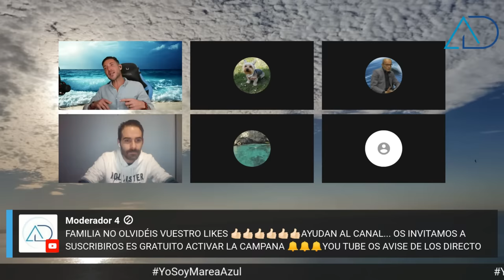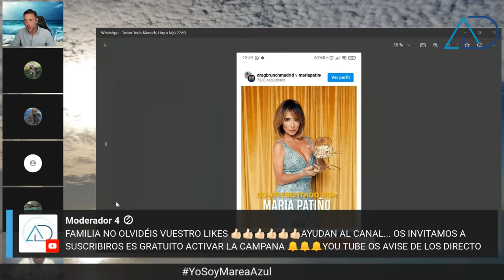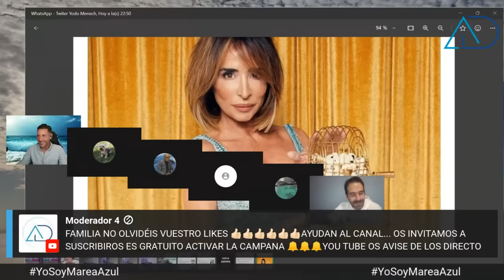El FUTURO de MARIA PATIÑO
RECUERDA DAR: LIKE, CAMPANITA, COMPARTIR,

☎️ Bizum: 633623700